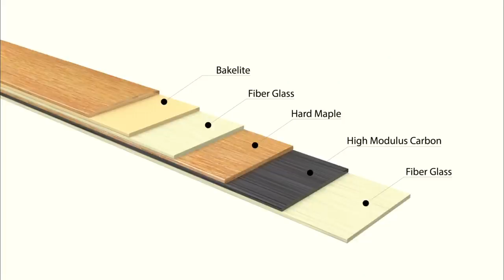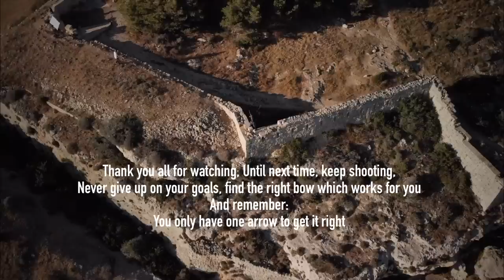Monarq, premium Korean Bow by Daylite Archery, Korea - Review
The premium bow from Daylite Archery.
Different carbon layer shows a difference in performance
You can find the bow on Amazon and eBay

Thank you Kim from Daylite Archery for sending this bow to me

Shipping address:
Armin Hirmer
@ Hames Sensi
148A Vjal Kottoner
Fgura FGR1385
Malta
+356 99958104